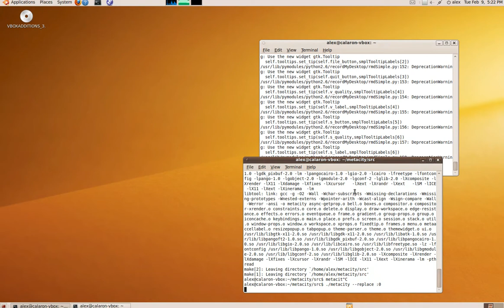Metacity mod prototype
An extremely early (and horribly coded) hack to the Metacity window manager to allow windows to be "tossed" and bounce off edges.